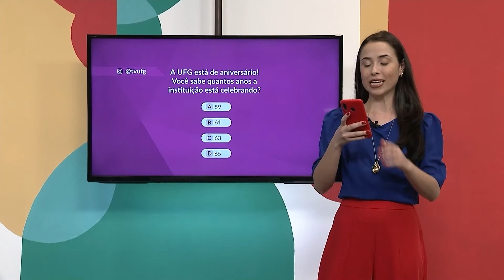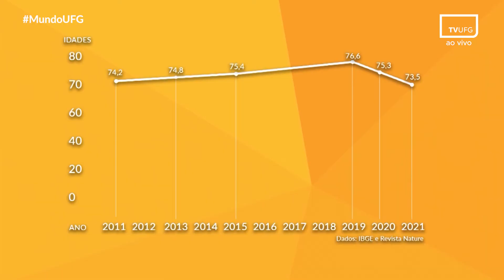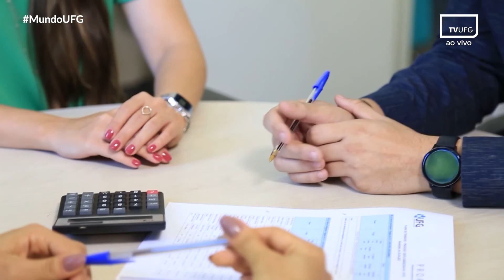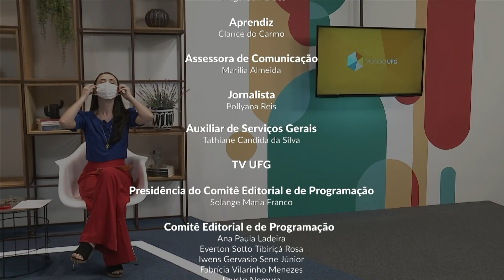UFG celebra 61 anos | MUNDO UFG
Mundo UFG
Tema: UFG celebra 61 anos - Instituição oferece 625 serviços para comunidade e lança site em homenagem às vítimas da Covid-19.
Entrevistados: Edward Madureira (reitor da UFG), Izabela Tamaso (professora FCS/UFG) e Vicente Rocha Ferreira (secretário Secplan/UFG).